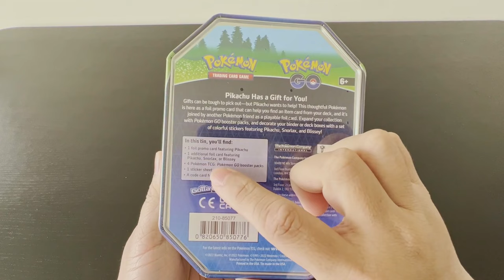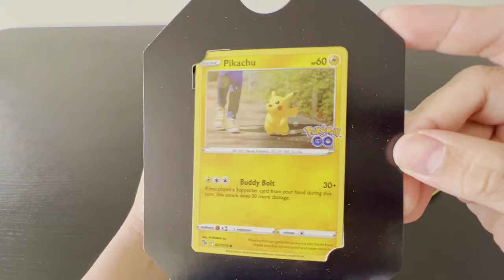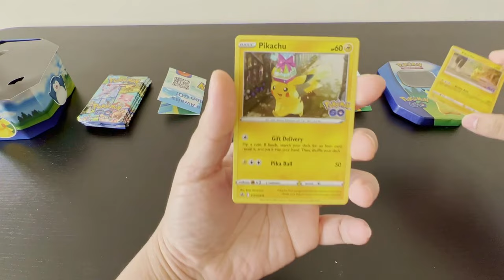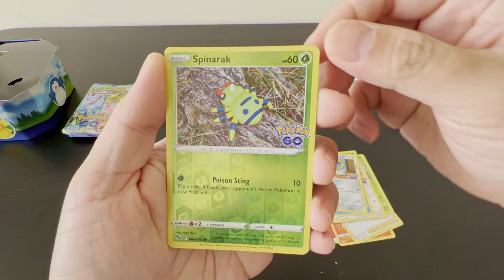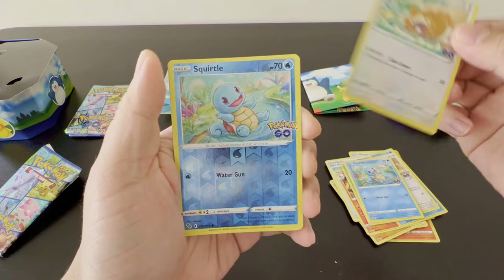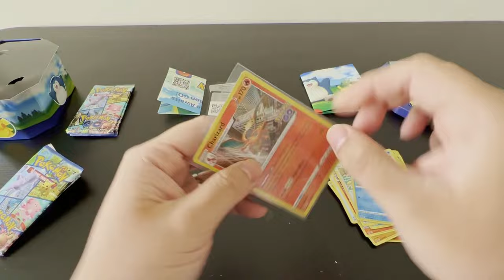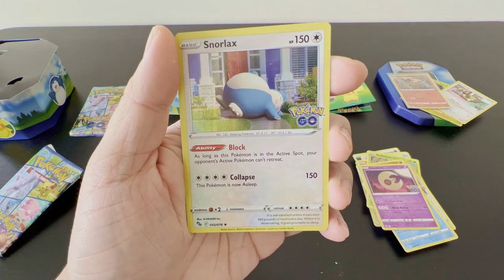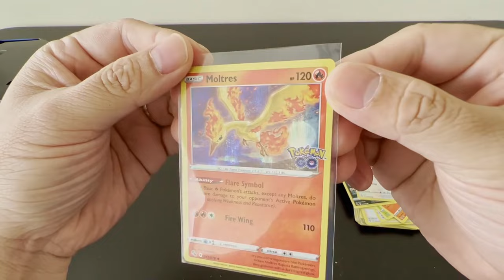Opening a Pokemon GO TCG Gift Tin! Can we catch a Charizard???